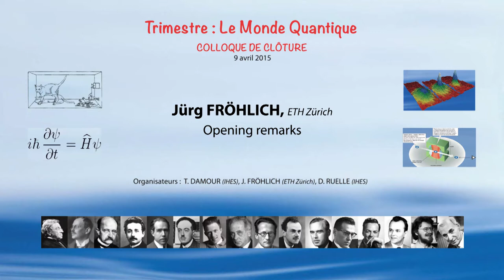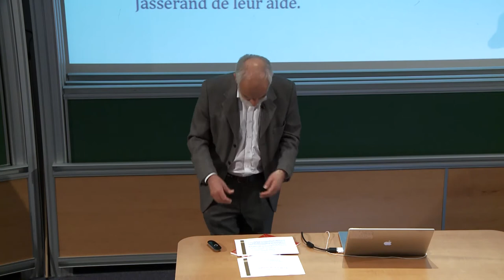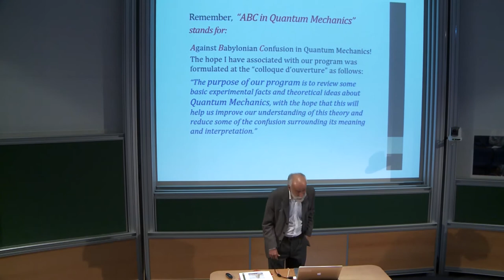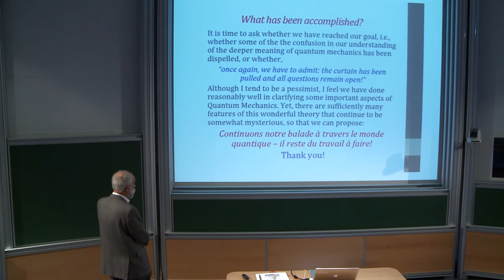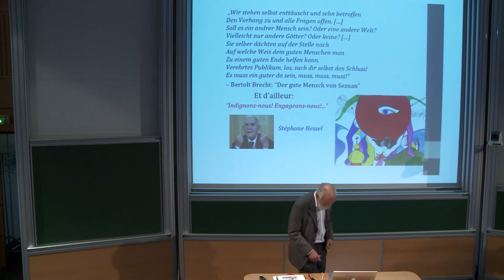Jürg Fröhlich - Opening remarks